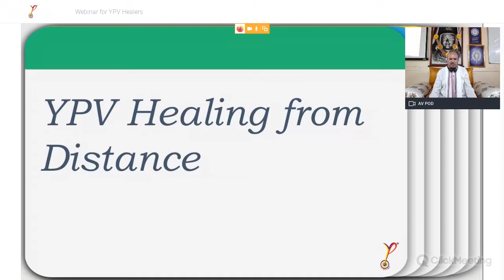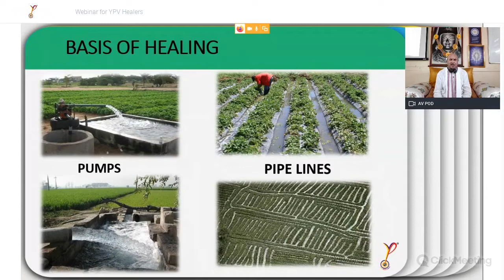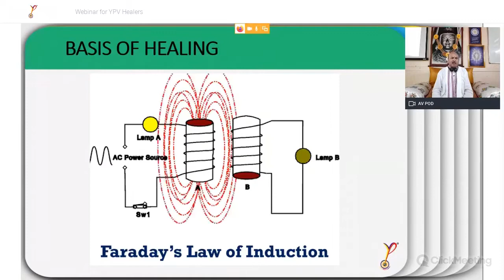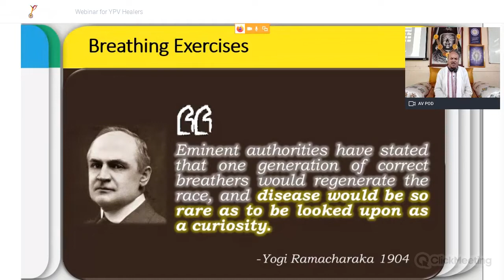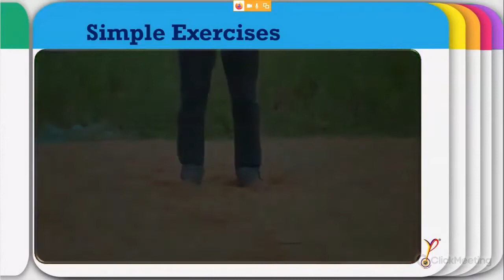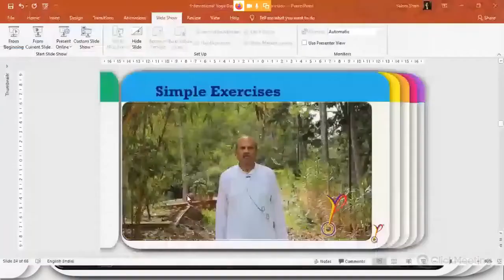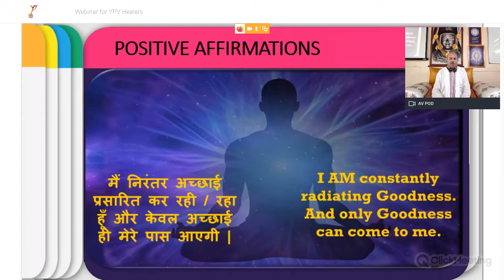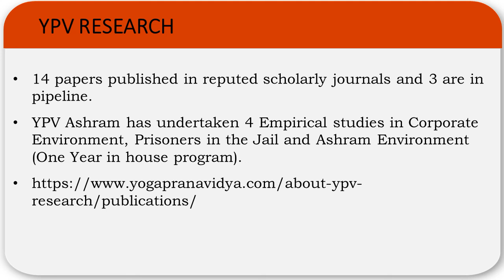International Day of Yoga | Shri N J Reddy | Special Talk | Immune System | Yoga Prana Vidya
Atma Namaste All.
*_The only and only Solution;_*
For individual or family or group,
1. Working or at homie,
2. Infected or not infected,
3. Short term or long term,
4. With or without any chronic ailments,
5. Young or old in age,
6. Rich or poor materially or financially,
7. This religion or that religion
8. This belief or that belief or rationalist,
9. This treatment or that treatment,
10. This healing system or that healing system,
11. This medicine or that medicine
12. Ancient or modern,
13. Physically or emotionally or mentally,
14. Spiritually or materially,
15. This season or that season,
16. This continent or that continent,
17. Day or night,
18. Literate or illiterates,
19. Wise or ignorant
20. Teacher or student,
21. Healer or non healer,
22. Doctor or patient or non doctor
23. Parent or child,
24. Single or married,
25. With or without relationship problem,
 *Is to strengthen and sustain the Immune system, by various regular practices or Sadhana as part of life.*
One can get tuned into it by our three live sessions offered by Yoga Prana Vidya (YPV) System. See the benefit, then only promote it abundantly.
Understand from those who got benefited, to properly try.

If it is of real benefit, as a human being, you have both duty and responsibility to promote it with your full capacity for benefit of whole humanity and all kingdoms or entire Mother Earth.
Don't get fooled by lack of discernment.

Things are still in your hands. The future is dynamic and is in your hands.
If you really Love some one, you will definitely do this on top most priority.

Note:
1. For little deeper understanding of YPV System, details and purpose of each of the practices is covered in our study session on International Yoga Day on our *YouTube Channel Yoga Prana Vidya Ashram* :
This will answer many of your questions to start with.

2.
*Daily: at 7.15 am IST, 1 pm IST and 6.30 pm IST and later go to the above study session to understand better.*

3. You may *Download YPV Sadhana App* available in different languages which provides simple techniques to boost your immunity

4. We will further answer all your concerns after you attend the study and live sessions.